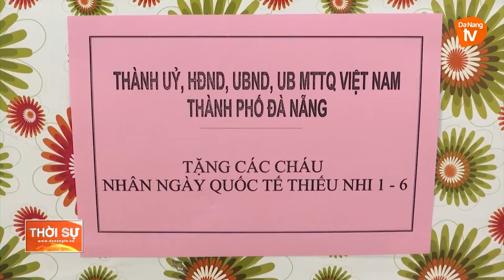LÃNH ĐẠO THÀNH PHỐ THĂM, CHÚC MỪNG NGÀY QUỐC TẾ THIẾU NHI 1/6